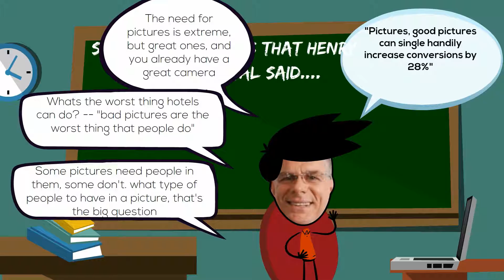This Week in Hospitality Digital Marketing Show 58 recap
"Special Guest Henry Woodman discusses all things rich media, Hipmunk Sold, Vantage hotels sold, OTA's say hotel's direct booking campaigns are having no effect on them"

Special Guest Co-Host — Henry Woodman of ICEPortal
Cohost — Robert Cole of Rock Cheetah
CoHost — Tim Peter of Tim Peter & Associates

Minute 10 -- the need for pictures is extreme, but great ones — Henry

Minute 22 — what type of people to in a picture, if even to have them

Minute 27 — bad pictures are the worst thing that people do

minute 31 — what is ICEPortal

Minute 37 — pricing for ICEPortal

Minute 40 — image analytics and tracking and tagging of photos

Minute 51 — types of pictures are needed for specific things, the need to tag correctly and there use in personalization

Minute 53 — Discussion of AR and 360 videos and images

Minute 62 — What is the real value of images, and what can properties do regardless of budget

Minute 68 — Henry has to leave

Minute 70 — Concur hipmunk

Minute 73 — Tim feels that the Apple launch of the wireless EarPods mainstreams the use of voice as the primary means of interaction

Minute 87 — Voice interaction in home and on all of the internet of things

Minute 90 — technology integration into hotel rooms for personalization

Minute 95 — Bots running Bots?

Minute 98 — RedLion Buys Vantage… pieces to a puzzle or short term play

Minute 102 — OTA’s impact report of hotels direct channel campaigns

Discussed Topics Links:

Concur Buys Hipmunk to Bring Consumer Tools to Its Business Travelers